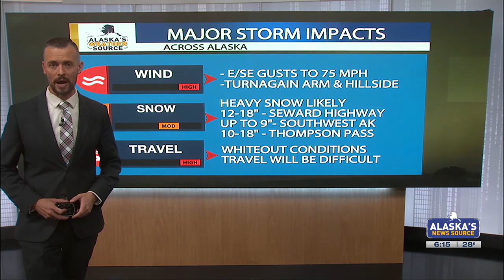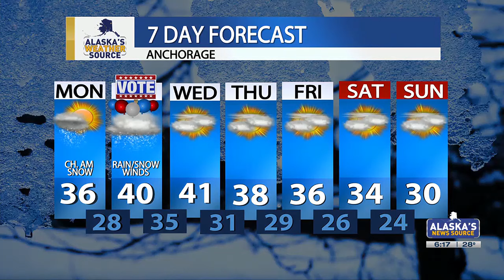Multiple weather alerts set to go in effect, as high winds, snow and rain build across Alaska